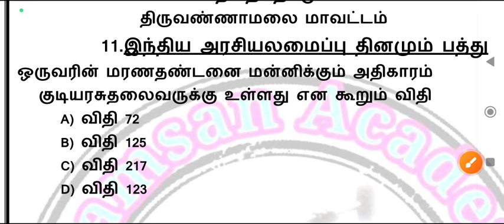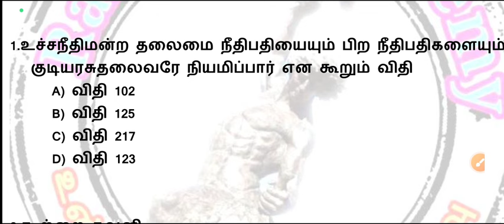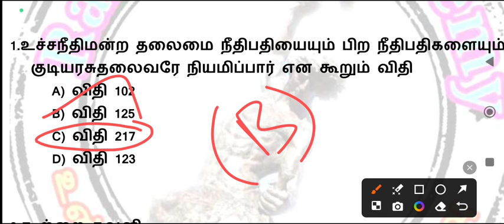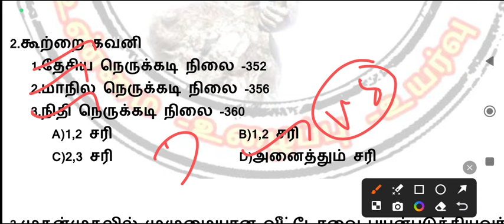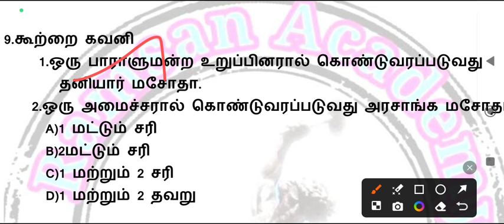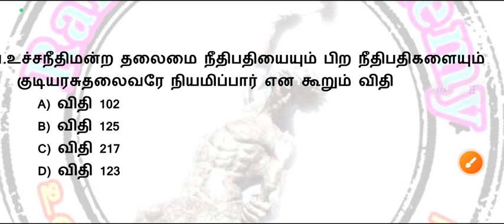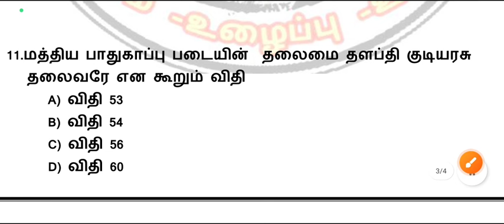🎯🎯இந்திய அரசியலமைப்பு/daily 10 question/questions no 11/Ramsan Academy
10 gk question answer
ug trb
free test batch
live test
tnpsc group4
tnpsc group2
tnusrb
pg trbHHHH